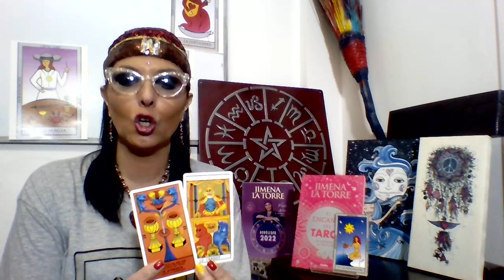Piscis Decanatos Tarot Octubre 2022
Octubre lo mejor para tu signo decanato por decanato …

Jimena La Torre es astróloga y tarotista en argentina, realiza columnas en los mejores programas de TV desde el año 2004 … Es referente para los medios de comunicación . Autora de libros de predicciones tarot y astrología desde el año 2004, participa en columnas de TV, lo que más distingue a Jimena es su profesionalismo y su capacitación para contener a las personas mediante un equipo de colaboras y profesoras excelentes …

Te deja su número para que la contactes para que te derive con su equipo para la consulta o para contrataciones de eventos.

👉Productos (remeras pulseras y demás)
Viole Promos JLT